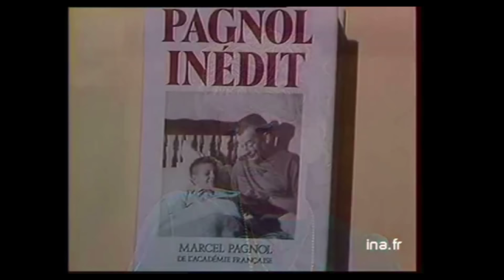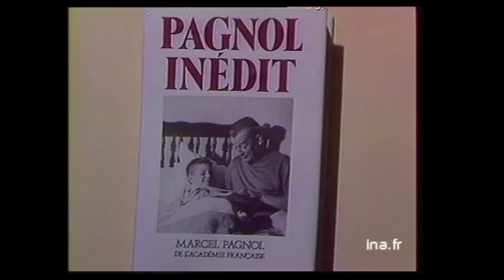Jacqueline Pagnol parle de Marcel Pagnol avec Daniel Auteuil et Ch. Dechavanne | Archive INA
C'est encore mieux l'après midi 09/02/1987
Christophe Dechavanne présente l'émission en compagnie de Daniel Auteuil. Il reçoit Jacqueline Pagnol, femme de Marcel Pagnol pour évoquer son mari.
       - -LIVRES : Jacqueline Pagnol présente la biographie de Marcel Pagnol, écrite par Raymond Castans "Pagnol inédit" dont D. Auteuil lit un passage.